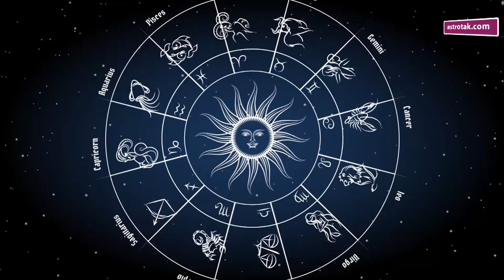शिक्षा, नौकरी, प्रेम और विवाह में सफलता पाने के लिए क्या उपाय करें | Shailendra Pandey | Astro Tak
ज्योतिर्विद शैलेंद्र पांडेय जी से जानते हैं कि शिक्षा, नौकरी, प्रेम और विवाह में सफलता पाने के लिए क्या उपाय करें...